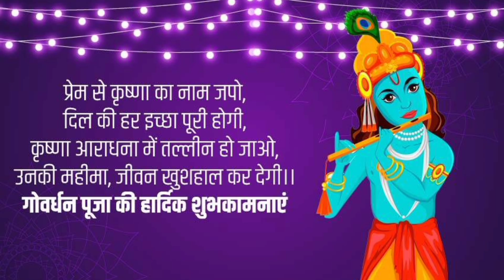Happy Govardhan Pooja Status | Govardhan pooja Wishes 2022 | Govardhan pooja Whatsapp Status..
Happy Govardhan Puja 2022 Wishes | WhatsApp Status

govardhan puja status
happy govardhan puja status
govardhan status
govardhan puja ka status
happy govardhan puja
gowardhan puja status
happy govardhan
govardhan puja ke status
गोवर्धन पूजा स्टेटस
happy govardhan status
gobardhan status
गोवर्धन स्टेटस
govardhan ke status
govardhan puja ki status
shri govardhan maharaj status
govardhan puja status video
govardhan ka status
govardhan puja whatsapp status
govardhan ki status
govardhan maharaj status
govardhan puja status 2021
govardhan puja
govardhan status 2021
govardhan puja cg status
govardhan puja status cg
govardhan puja ki hardik shubhkamnaen
cg govardhan puja status
govardhan pooja status
govardhan status video
goverdhan bhajan status
govardhan ki hardik shubhkamnaen
govardhan puja song status
goverdhan status
govardhan puja status song
govardhan ji status
govardhan ji ke status
गोवर्धन पूजा status
गोवर्धन status
govardhan puja ka status video
गोवर्धन पूजा की हार्दिक शुभकामनाएं
shree govardhan maharaj status
govardhan puja special status
govardhan wishes
goverdhan puja status
happy govardhan puja status 2021
shri govardhan maharaj whatsapp status
govardhan maharaj ke status
govardhan puja new status
status govardhan puja
govardhan ki shubhkamnaen
goverdhan pooja status
govardhan whatsapp status
govardhan
govardhan puja wishes
govardhan song status
happy govardhan ka status
गोवर्धन पूजा की हार्दिक शुभकामनाएं स्टेटस
govardhan bhajan status
goverdhan ji status
gobardhan bajan status
godhan status
govardhan puja song
happy govardhan ke status
gobardhan puja status
govardhan ke message
govardhan puja bhojpuri status
govardhan puja ke status video
govardhan puja ki shubhkamnaen
govardhan puja status tuntun yadav
govardhan puja video status
govardhan puja wala status
govardhan pujan ke status
गोवर्धन पूजा के स्टेटस
gobardhan pooja status
govardhan ki hardik shubhkamnaen status
govardhan new status
govardhan puja best status
govardhan puja ki status video
govardhan puja wish
goverdhan wishes
happy goverdhan status
गोवर्धन का स्टेटस
गोवर्धन पूजा स्टेट्स
govardhan puja message
govardhan puja status new
goverdhan whatsapp status
happy govardhan pooja status
गोवर्धन जी के स्टेटस
हैप्पी गोवर्धन पूजा स्टेटस
govardhan ji ka status
govardhan ki hardik shubhkamnaye
govardhan ki status video
govardhan maharaj ka status
govardhan puja happy status
govardhan puja ki shayari
govardhan puja ki short video
govardhan puja par status
govardhan puja yadav status
govardhan song
happy govardhan puja status video
happy govardhan puja whatsapp status
pooja govardhan ki karle status
गोवर्धन की शुभकामनाएं
गोवर्धन पूजा
godhan puja status
govardhan ka message
govardhan puja ke liye status
goverdhan maharaj status
gowardhan pooja status
happy govardhan puja song status
krishna govardhan status
shri krishna govardhan parvat status
status of govardhan puja
गोवर्धन की हार्दिक शुभकामनाएं स्टेटस
गोवर्धन के status
गोवर्धन के स्टेटस
govardhan puja 2021 status
govardhan puja bhajan status
govardhan puja ka whatsapp status
govardhan puja per status
govardhan puja shubhkamnaye status
govardhan status song
happy gobar dhan
godhan ka status
godhana puja status
govardhan baba ki status
govardhan best status
govardhan hardik shubhkamnaen
govardhan ji ki status
govardhan ke bhajan status
govardhan puja bhaiya dooj status
govardhan puja cartoon
govardhan puja ke short status
govardhan puja ki ringtone
govardhan puja ki shubhkamnaye
govardhan puja ringtone
govardhan puja shayari status
govardhan puja wishes status
govardhan pujan ka status
govardhan status pooja
govardhan story
govardhan wishes status
goverdhan bhajan
happy gordan whatsapp status
happy govardhan ki photo
happy govardhan puja ke status
happy govardhan puja status song
happy govardhan puja video
happy govardhan song
happy goverdhan pooja status
status govardhan puja ki
status video
whatsapp status govardhan puja
गोवर्धन पूजन स्टेटस
गोवर्धन पूजा स्टेटस cg
गोवर्धन पूजा स्टेटस वीडियो
हैप्पी गोवर्धन
हैप्पी गोवर्धन status
हैप्पी गोवर्धन पूजा
हैप्पी गोवर्धन स्टेटस